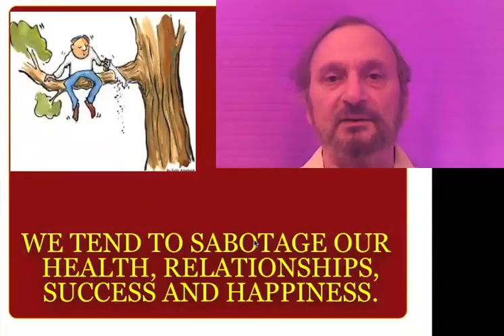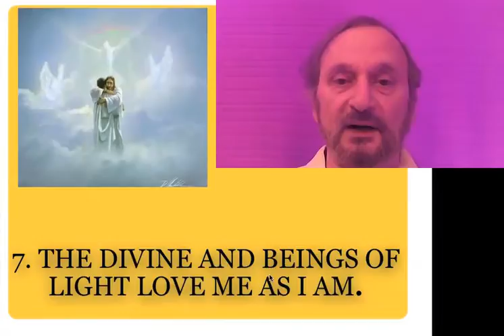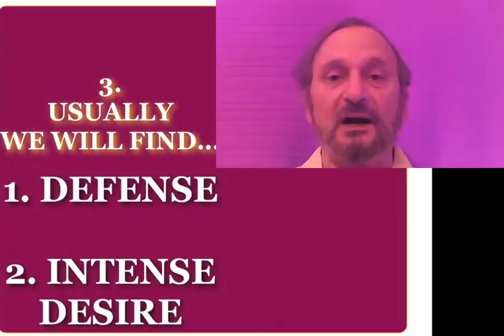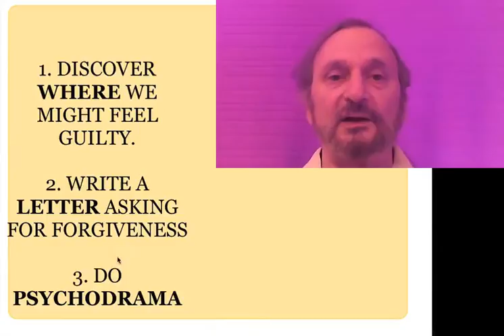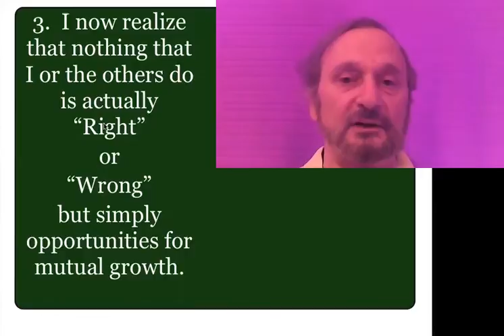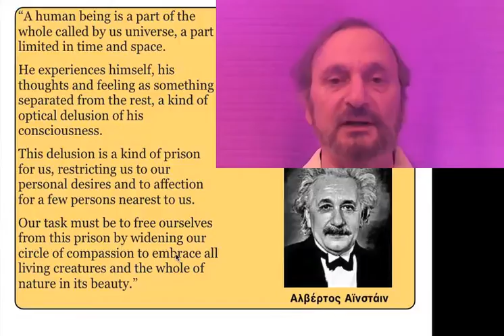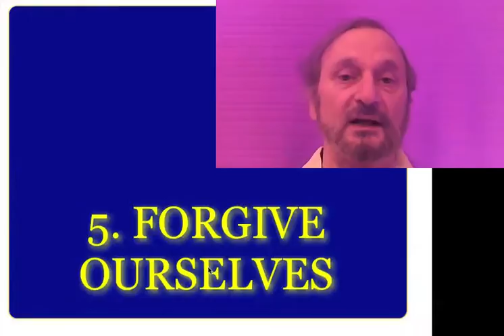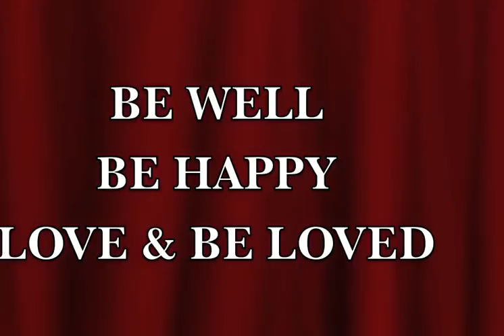Integral Energy psychology 16 Forgiving Our Selves with Robert Najemy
για ένα πλήρη κατάλογο με τις ομιλίες του Ρόμπερτ Νατζέμυ Integral Energy Psychology

What is Integral Energy Psychology
What you will learn in this class?
How you will benefit from it?
How you can apply it to yourself?